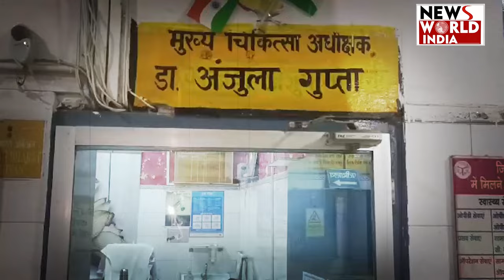SPECIAL STORY HAMIRPUR: हमीरपुर स्वास्थ्य विभाग में प्राइवेट पैथलोजी कर्मचारियों का कब्जा..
डॉ•सुमन सिंह अपने ही कार्यालय में गर्भवती महिला का बाहरी व्यक्ति से करवा रही ब्लड टेस्ट,
ब्लड टेस्ट करवाने के दौरान सुमन सिंह बोली मैं डॉक्टर हूं पैसों में सबसे बड़ा हिस्सा मेरा होगा,
आशा बहुओं के सहारे चल रहा मरीजों को लूटने का काम,
घटना के दौरान पास बैठी महिला ने वीडियो बनाकर किया सोशल मीडिया में वायरल,